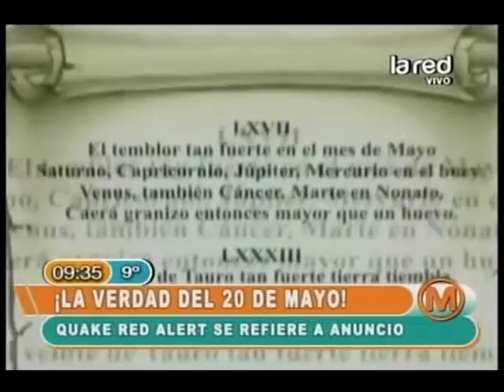La verdad del 20 de mayo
Las predicciones del cuestionado colombiano.